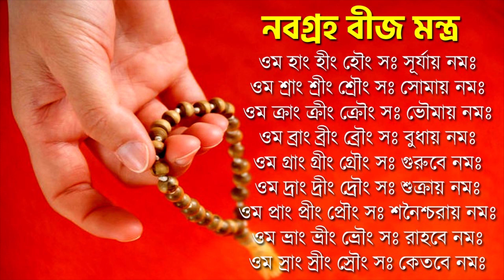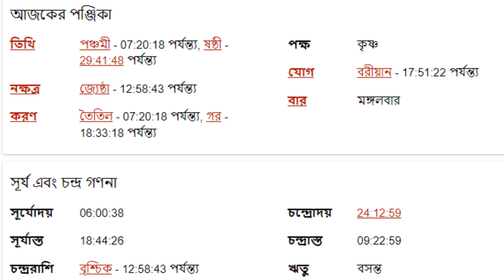বৃষ রাশি - ১১ই এপ্রিল ২০২৩ - আজকের রাশিফল - Vrishabh Rashi 11th April 2023 Ajker Rashifal - Taurus